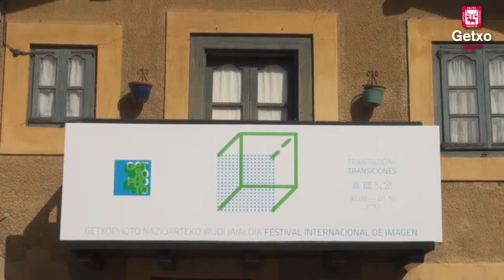GETXOPHOTO2017 IMANOL LANDA GETXOKO ALKATEA